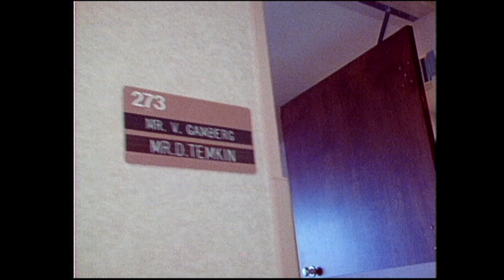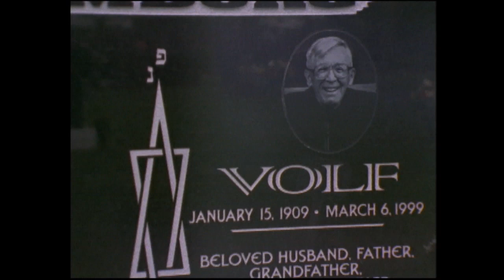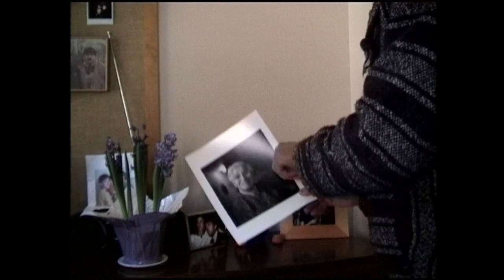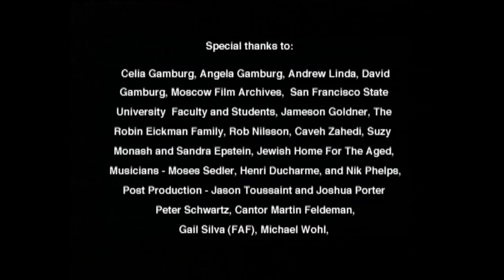Tsipa and Volf part 2of2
Tsipa and Volf is a short film about how love cannot be erased by illness and time. The film emphasizes how the past exists in the present. It captures the tragicomic nature of a 50-year relationship based on survival and commitment. Two elderly Jewish emigres from Latvia, now living in San Francisco, reminisce about a rich community lost to the horrors of World War II. Tsipa's and Volf's candid interviews with their grandson explore the fragile nature of memory, the strength of their commitment and devotion to one another. When Volf is diagnosed with Alzheimer's disease, Tsipa's love becomes unshakable. She repeats throughout the film love is conscience and commitment.